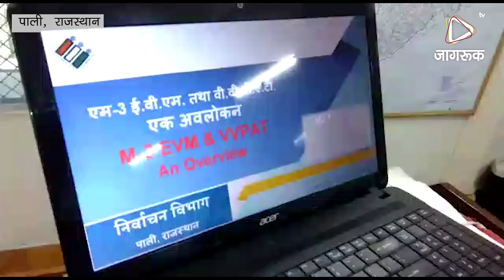JAGRUK TV:पाली: विधानसभा और लोकसभा चुनाव में ईवीएम एवं वीवीपैट मशीन की दी जानकारी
पाली । जिला निर्वाचन अधिकारी एवं जिला कलेक्टर सुधीर कुमार शर्मा ने सोमवार को मीडिया कर्मियों व राजनीतिक दलों के प्रतिनिधियों से रूबरू होते हुए आगामी विधानसभा और लोकसभा चुनाव में उपयोग में ली जाने वाली ईवीएम एवं वीवीपैट मशीन किस तरह से प्रयोग में लिया जाएगा इस बारे में  जानकारी दी ।
          जिला कलेक्टर ने इस मशीन के बारे में बारीकी से जानकारी देते हुए कहा कि इसका दुरुपयोग किसी भी सूरत में नहीं किया जा सकता हे  । मतदान से लेकर मतगणना की प्रक्रिया तक इसे  सुरक्षित मशीन बताते हुए कहा कि इसे लेकर भ्रांतियां उन्हें राजनीतिक दलों के समक्ष प्रदर्शन कर दूर किया जा रहा है उन्होंने इन मशीनों के सुरक्षित स्थान पर रखने को लेकर भी विशेष बंदोबस्त किए जाने की जानकारी दी इस मौके पर अतिरिक्त जिला कलेक्टर भागीरथ बिश्नोई भी मौजूद थे